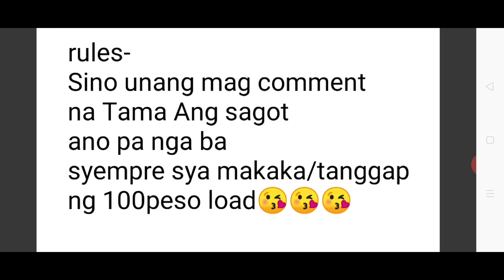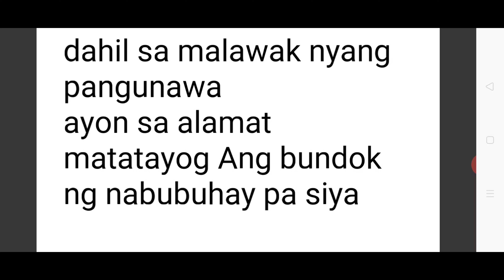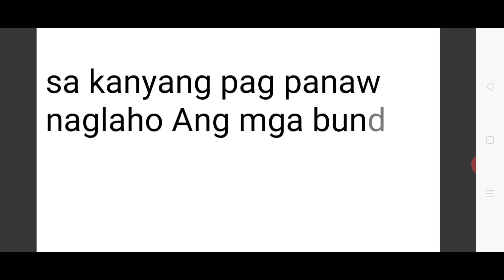Gusto mo ng load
Question and answer
Palaisipn
Mga ka tropa